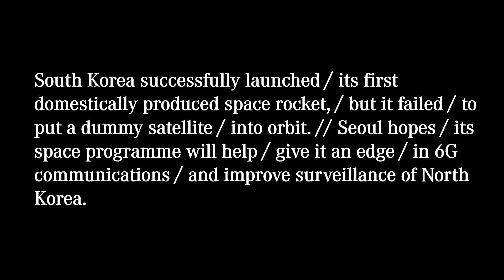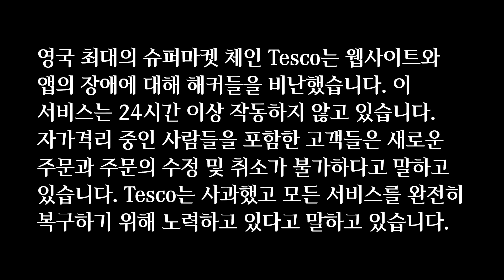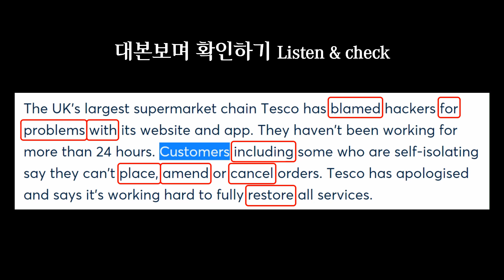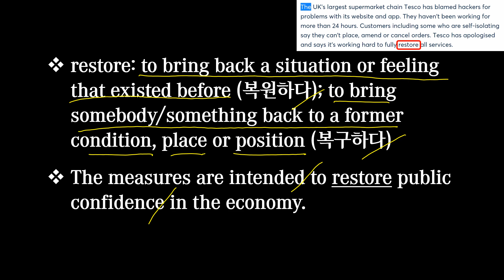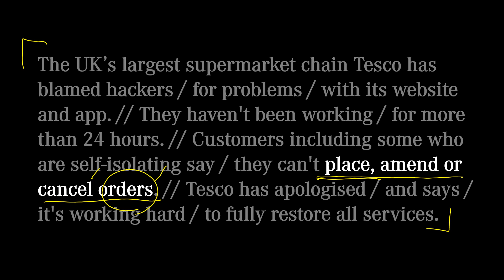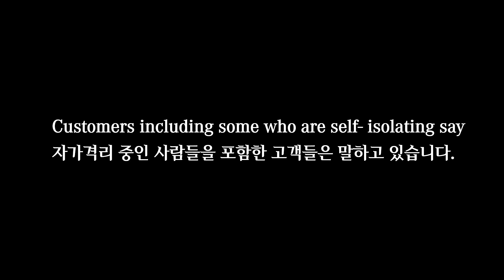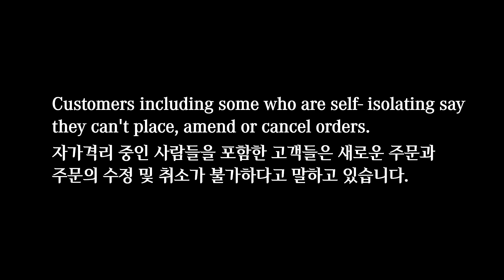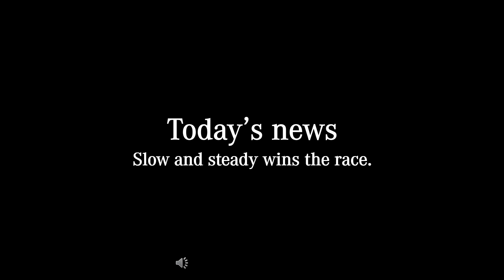[매일10분 영어뉴스] 24시간 이상 시스템 장애를 겪고 있는 영국 대형 슈퍼마켓 체인 Tesco (2021. 10. 24)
대본(transcript)
The UK’s largest supermarket chain Tesco has blamed hackers / for problems / with its website and app. // They haven't been working / for more than 24 hours. // Customers including some who are self-isolating say / they can't place, amend or cancel orders. // Tesco has apologised / and says / it's working hard / to fully restore all services.

영국 최대의 슈퍼마켓 체인 Tesco는 웹사이트와 앱의 장애에 대해 해커들을 비난했습니다. 이 서비스는 24시간 이상 작동하지 않고 있습니다. 자가격리 중인 사람들을 포함한 고객들은 새로운 주문과 주문의 수정 및 취소가 불가하다고 말하고 있습니다. Tesco는 사과했고 모든 서비스를 완전히 복구하기 위해 노력하고 있다고 말하고 있습니다.

00:00 영상시작
00:19 어제 뉴스
00:44 오늘 뉴스
02:09 빈칸채우기
03:01 내용 이해
09:37 반복 청취